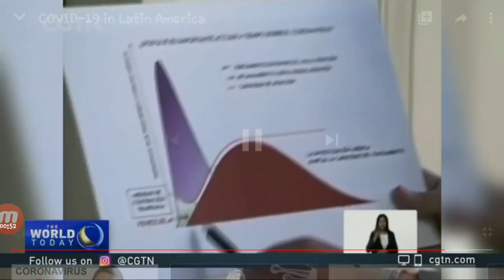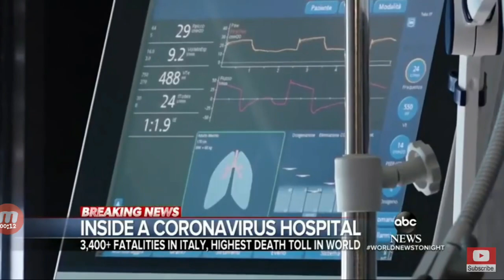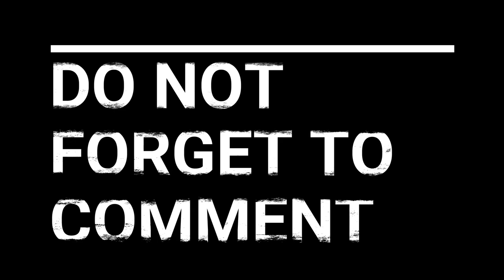Episode 47: Immigrants in Mexico & World News Reactions. The Covid19 vs U.S.A National Guard's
Welcome back!